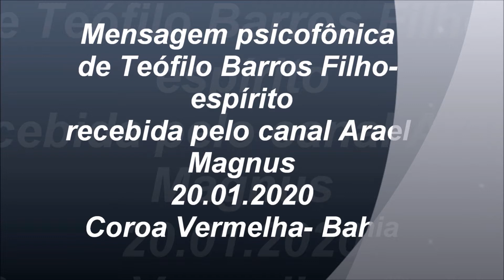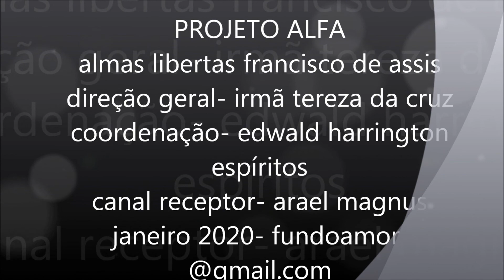Liberdade? Qual Liberdade?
O espírito do jornalista, compositor, radialista e escritor Teófilo de Barros Filho, num candente desabafo questiona  a pretendida isenção de responsabilidades de criminosos pegos em flagrante, que "descobrem" saídas na "liberdade de expressão".
Mensagem recebia pelo canal Arael Magnus em 20 de Janeiro de 2020, em Coroa Vermelha- Bahia.
Se preferir pode ler o texto, ao invés de assisti-lo